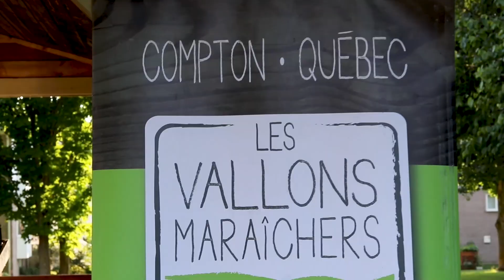Local Produce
Famer's markets, U-Picks, road-side stands - oh my! Savour the bounty of the Townships and stop into one of SO MANY places across the region for the freshest of the fresh locally grown produce.